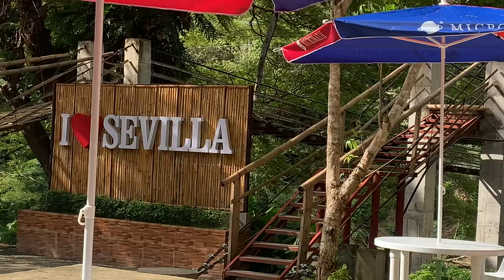Sevilla Hanging Bridge in Bohol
The Sevilla Twin Hanging Bridge, also known as the Sipatan Twin Hanging Bridges, is a pair of iconic bamboo bridges located in Sevilla, Bohol, Philippines. These bridges span the Sipatan River, offering a thrilling and picturesque crossing for both locals and visitors.

Originally constructed using only bamboo and rope, the bridges have been reinforced over time with steel cables to ensure safety without compromising their traditional appeal. Crossing the bridges is an exhilarating experience, with each step giving a gentle bounce and sway that heightens the adventure. The bridges provide unmatched views of the emerald river below and the lush, verdant surroundings.

The history of the Sevilla Twin Hanging Bridges is deeply intertwined with the daily lives of the Sevilla residents. Decades ago, the original bridge was built out of necessity, to connect communities and facilitate transportation, especially during the rainy season when the river could swell and cut off access. Over time, the bridges evolved into a symbol of the local community's resilience and cooperative spirit.

Today, the Sevilla Twin Hanging Bridges stand as a testament to Bohol's rich cultural heritage and the ingenuity of the Boholano people. They not only serve as a functional pathway but also attract visitors from around the world, who come to experience the thrill of crossing the swaying bridges and immerse themselves in the idyllic rural charm of Bohol.